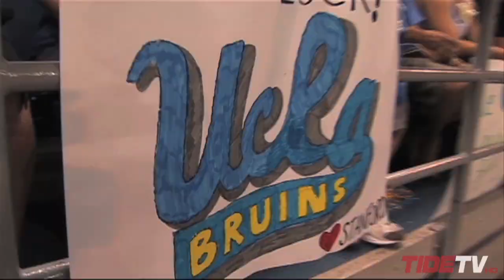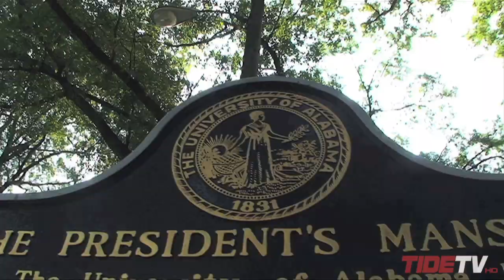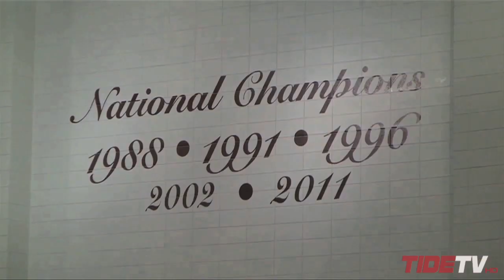All Access Alabama Gymnastics Introduction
Introducing Alabama Gymnastic's All-Access series